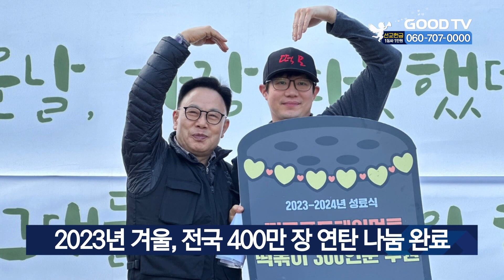2023년 겨울, 전국 400만 장 연탄 나눔 완료 [GOODTV NEWS 20240325]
2023년 겨울부터 3월까지 전국 에너지 취약계층에 402만 장의 연탄이 전달됐습니다. 밥상공동체복지재단은 23일 노원구 중계본동 백사마을에서 ‘2023년 전국 연탄나눔 성료식’을 개최하며 이같이 밝혔습니다. 서울에선 11,363명의 자원봉사자가 참여해 총 2,812가구에 연탄을 전달했습니다. 목표치의 134%를 훌쩍 넘는 기적을 이뤄냈습니다. 성료식 당일에는 백사마을 30가구에 총 6000장의 연탄과 쌀, 라면을 전달하며 나눔으로 끝을 맺었습니다. 지난해 밥상공동체에서 실행한 전국연탄사용가구조사에 따르면 여전히 우리나라에선 7만 4천여 가구가 연탄을 사용하고 있습니다.

* 방송시간
 GOODTV NEWS

● 본방 : 월 ~ 금요일 21:50
● 재방 : 화 ~ 금요일 06:50  /  토요일 06:00
● 삼방 : 화 ~ 금요일 12:00   /  토요일 14:00

* 시청방법

- IPTV: KT Genie TV 234번, SKB Btv 293번, LG U+ 273번
- 위성TV: KT 스카이라이프 186번
- 케이블: Btv 케이블 224번, LG헬로비전 289번, 딜라이브 303번,